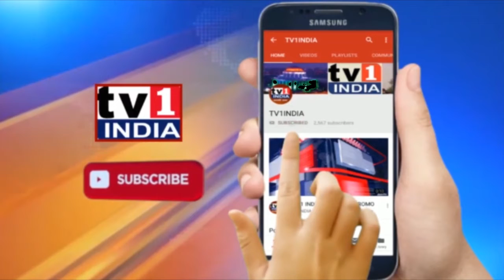Promo : Virag Madhumalti | Singer & Film Director | Exclusive Interview Promo